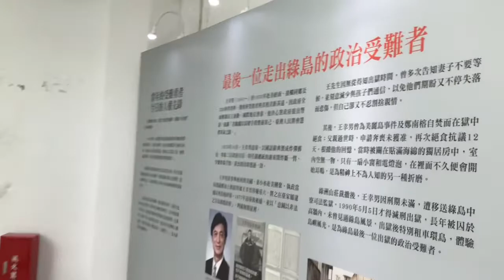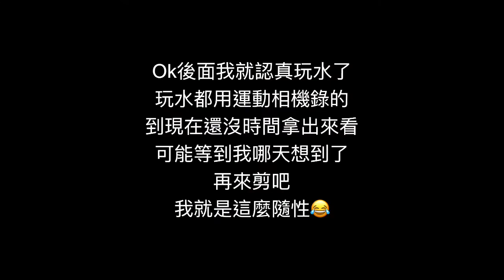綠島旅遊｜【旅遊】綠島旅遊三天兩夜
2019暑假被公司外派到台東工作
上了半天班，下班立馬衝綠島
兩人一共花費
住宿$2500/2人
傳票$800/1人。$1600
機車$400/1天。$1200
浮潛$300/1人。$600
行程

第一天
下午抵達➡️租機車➡️到民宿放行李➡️綠島人權公園➡️吃晚餐➡️買宵夜
第二天
吃早餐➡️跑各風景區➡️浮潛🤿 ➡️回民宿休息一下
跑各個風景區➡️吃晚餐
第三天
朝日泡湯看日出➡️回民宿休息換裝➡️退房
吃午餐➡️跑剩餘的景點